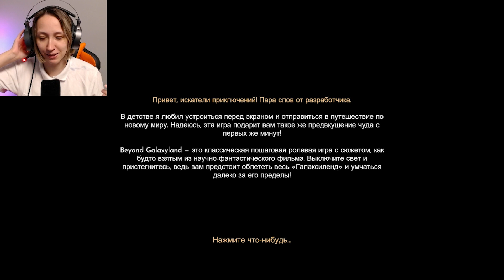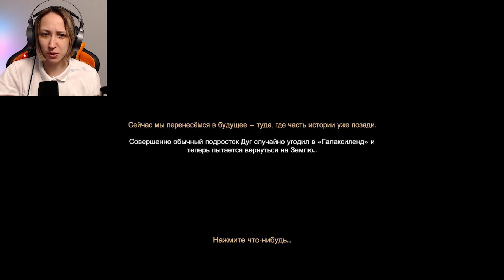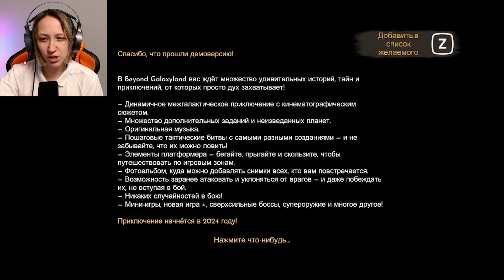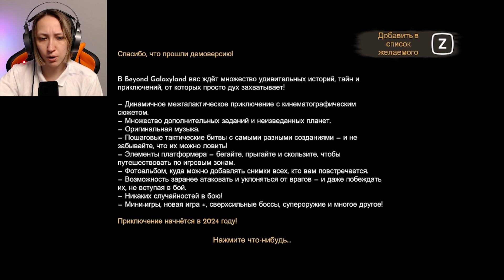ИССЛЕДУЕМ ПЛАНЕТЫ | Beyond Galaxyland (DEMO)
Летите к звездам в Beyond Galaxyland — приключенческой игре в духе ретрофутуризма. Осваивайте космос вместе Дугласом и Бум-Бум, вооруженной морской свинкой, и побывайте на разных планетах, чтобы в конечном итоге спасти саму Землю.